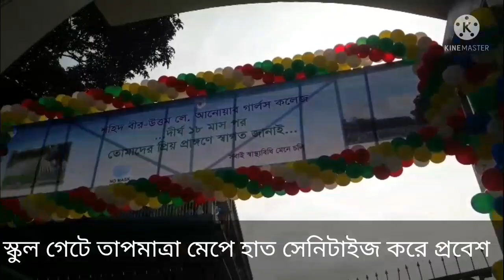Romantic Ringtone 2021 || Best New Ringtone || Mp3 Callertune || Instrumental ringtone